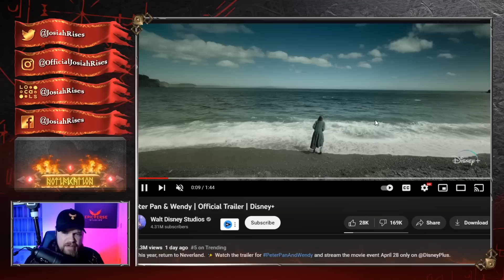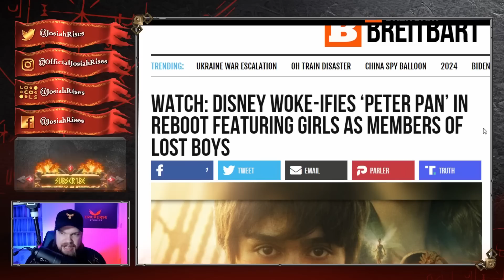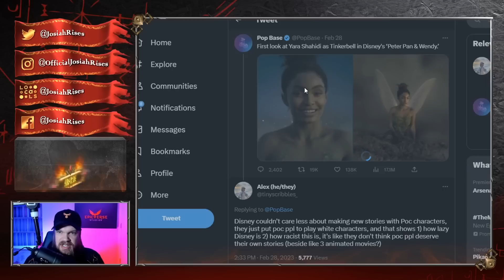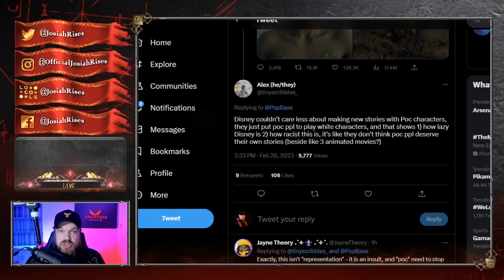Disney's WOKE Peter Pan Backlash GETS WORSE in the Most HILARIOUS WAY POSSIBLE!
❤️Josiah